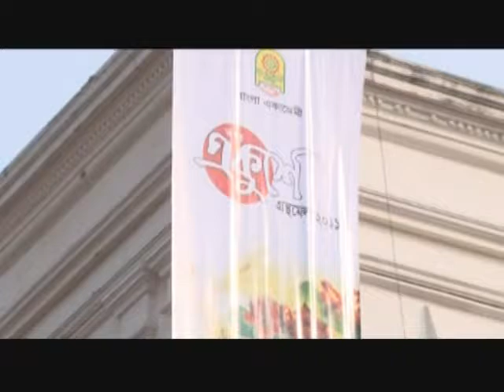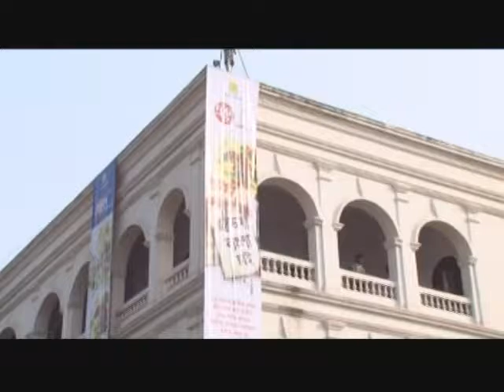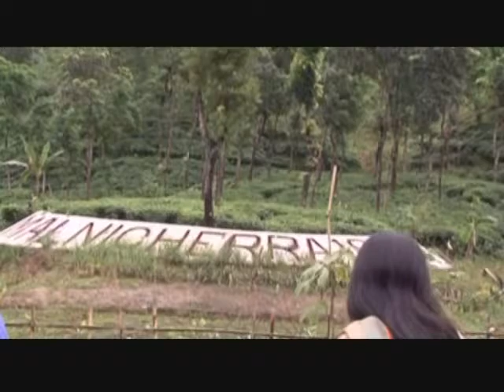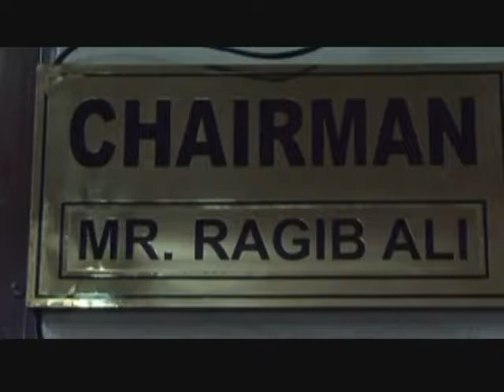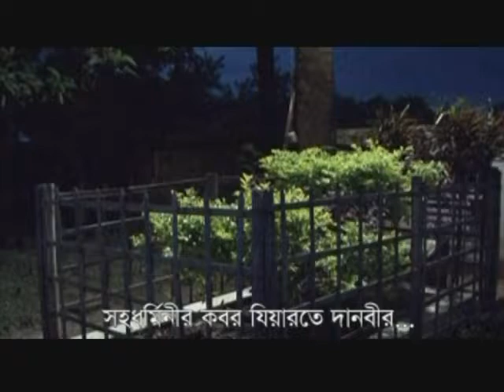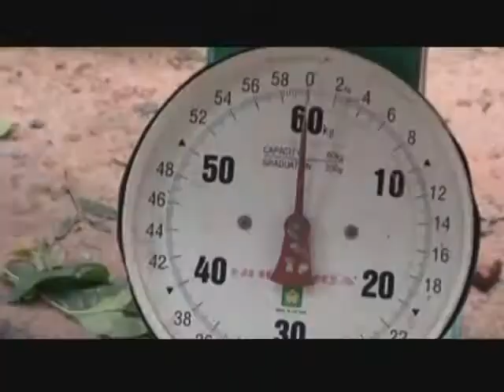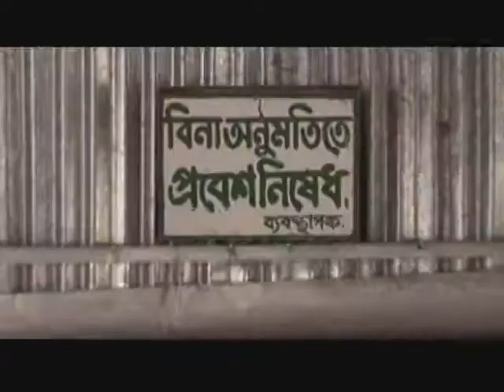একজন সাহসী পুরুষের গল্প ।